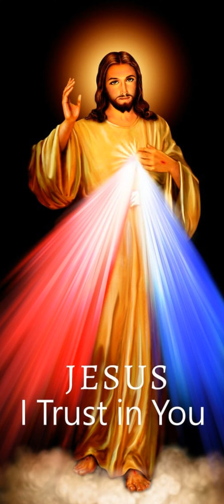Première lecture du 25 Octobre 2022 | Ta Parole est un Trésor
Première lecture
« Ce mystère est grand : je le dis en référence au Christ et à l’Église » (Ep 5, 21-33)
Lecture de la lettre de saint Paul apôtre aux Éphésiens
Frères,
    par respect pour le Christ,
soyez soumis les uns aux autres ;
    les femmes, à leur mari, comme au Seigneur Jésus ;
    car, pour la femme, le mari est la tête,
tout comme, pour l’Église, le Christ est la tête,
lui qui est le Sauveur de son corps.
    Eh bien ! puisque l’Église se soumet au Christ,
qu’il en soit toujours de même pour les femmes
à l’égard de leur mari.
    Vous, les hommes,
aimez votre femme à l’exemple du Christ :
il a aimé l’Église,
il s’est livré lui-même pour elle,
    afin de la rendre sainte
en la purifiant par le bain de l’eau baptismale,
accompagné d’une parole ;
    il voulait se la présenter à lui-même, cette Église,
resplendissante,
sans tache, ni ride, ni rien de tel ;
il la voulait sainte et immaculée.
    C’est de la même façon que les maris doivent aimer leur femme :
comme leur propre corps.
Celui qui aime sa femme s’aime soi-même.
    Jamais personne n’a méprisé son propre corps :
au contraire, on le nourrit, on en prend soin.
C’est ce que fait le Christ pour l’Église,
    parce que nous sommes les membres de son corps.
Comme dit l’Écriture :
    À cause de cela,
l’homme quittera son père et sa mère,
il s’attachera à sa femme,et tous deux ne feront plus qu’un.
    Ce mystère est grand :
je le dis en référence au Christ et à l’Église.
    Pour en revenir à vous,
chacun doit aimer sa propre femme comme lui-même,
et la femme doit avoir du respect pour son mari.